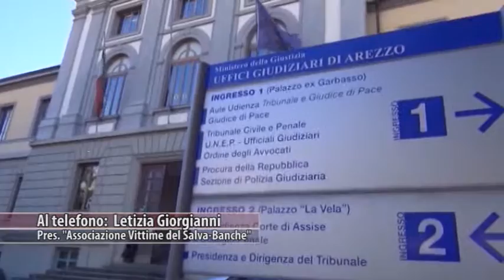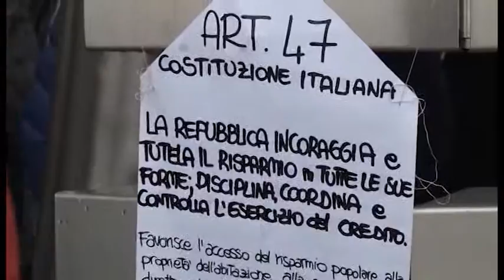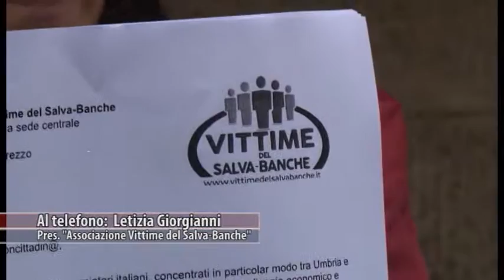Vittime del Sala Banche a colloquio con il procuratore Rossi, in arrivo un nuovo esposto